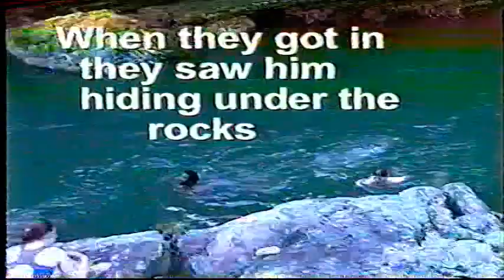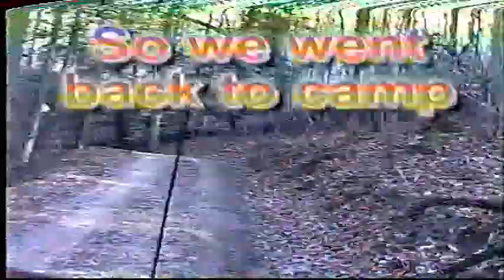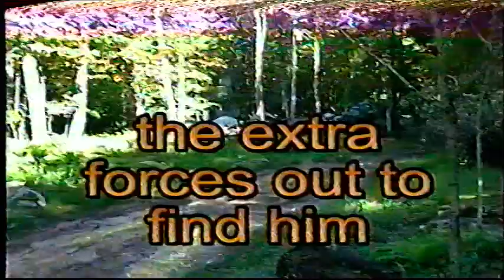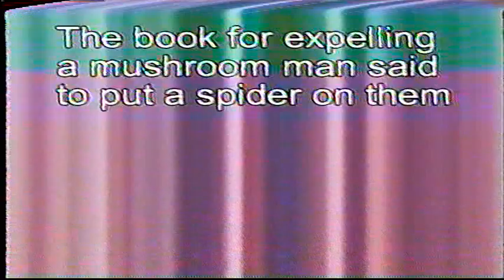Mushroom Man 2